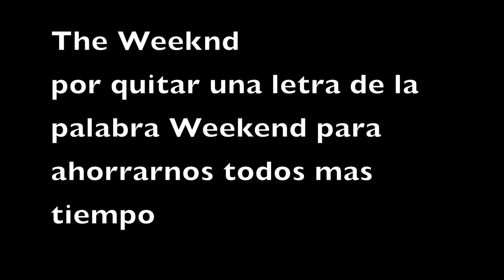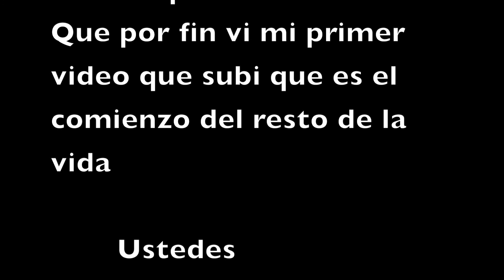¿Qué Inspiró La Letra de La Fama - Rosalia? | Pensamientos de la canción desde Los EE.UU.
Escuché a la canción, La Fama por Rosalia ft. The Weeknd, por la primera vez y me sorprendió mucho.

Había una parte que no esperaba para nada.

Después revisé la letra y saqué conclusiones del significado para mi.

English:
I listened to the song La Fama by Rosalia ft. The Weeknd for the first time and was very surprised.

There was a part I was not expecting at all.

Afterwards I went through the lyrics and drew conclusions on what it means to me.